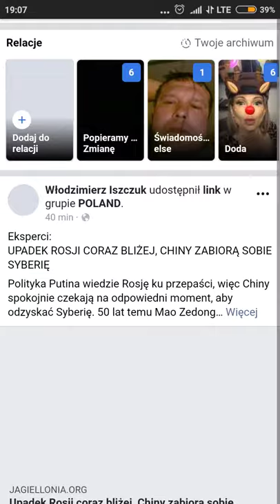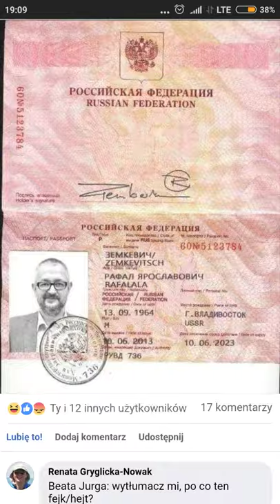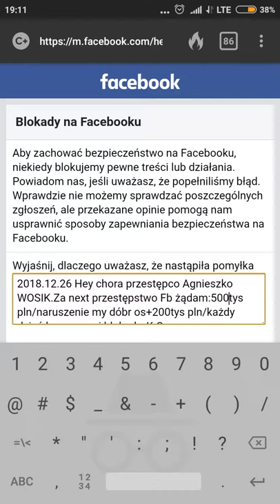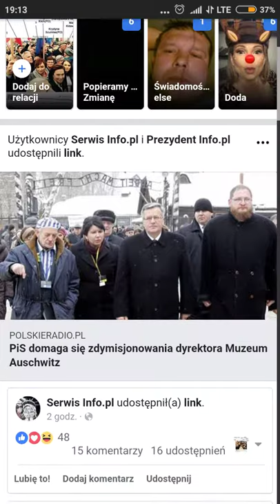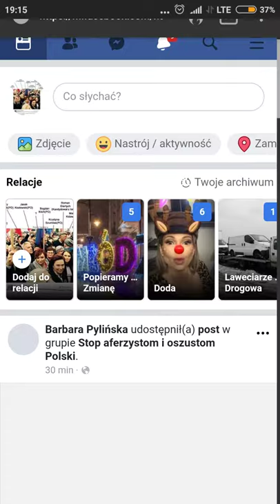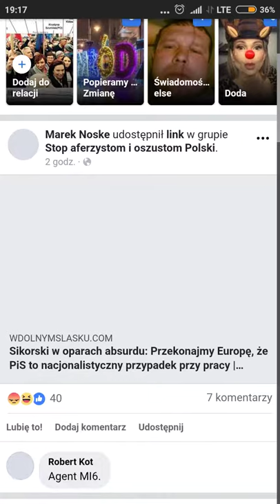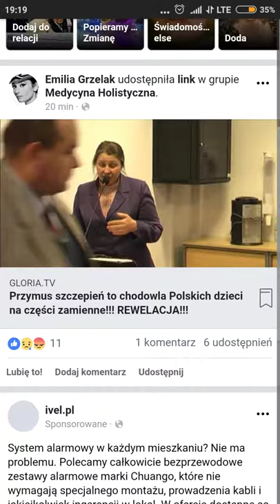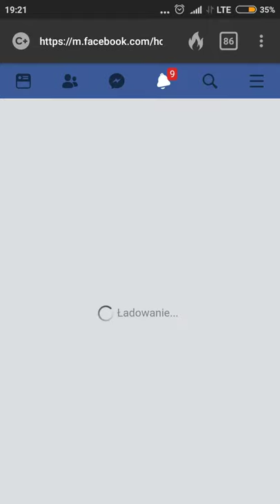2018.12.26 Kolejne przestępstwo FB-kpiny z odwołań, CETA Andrzeja Dudy w praktyce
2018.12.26 Kolejne przestępstwo FB-kpiny z odwołań, CETA Andrzeja Dudy w praktyce